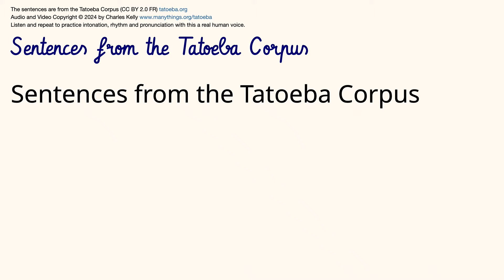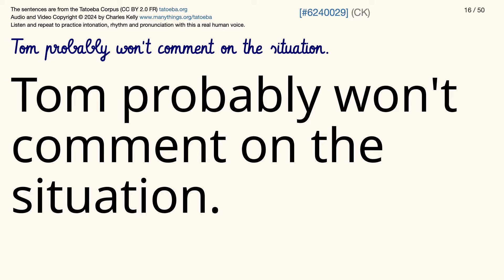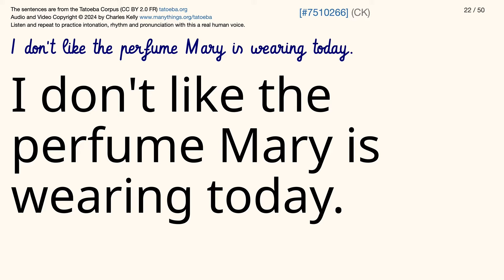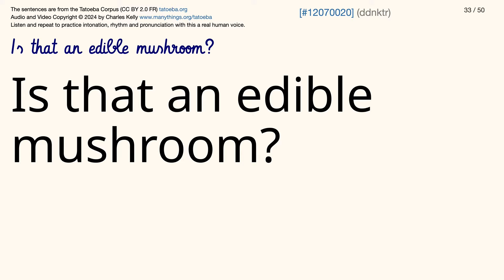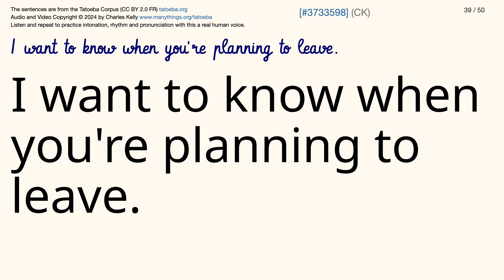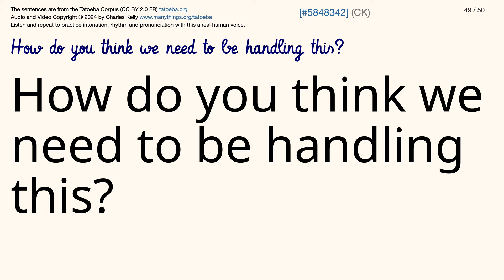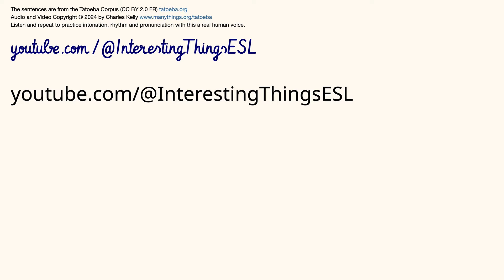English Sentences 269 from the Tatoeba Corpus - 50 Listen and Repeat Sentences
50 Listen and Repeat Sentences with a Real American English Voice.

🍎 Invitation